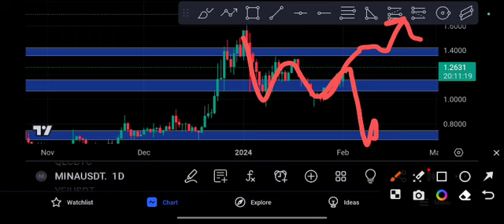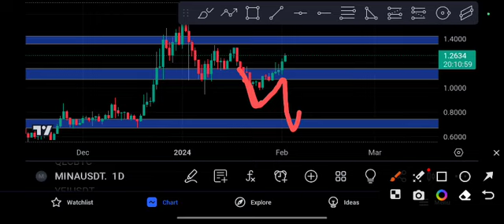MINA coin URGENT NEWS! MINA Price Prediction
Queries Solved:
1.  today target
2.  price today
3.  price prediction
4.  token today target